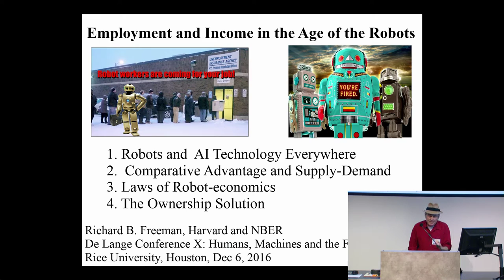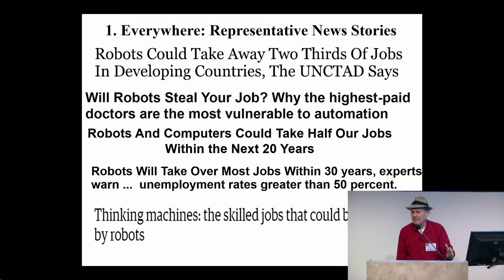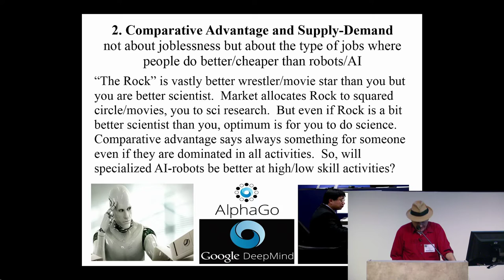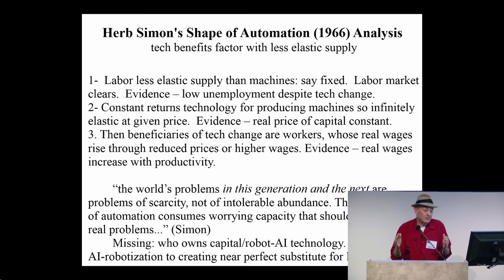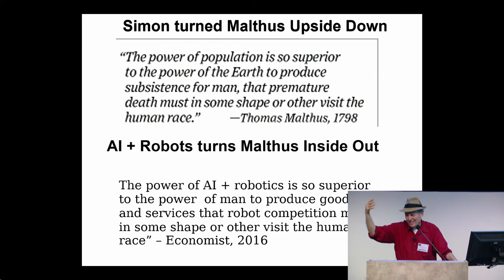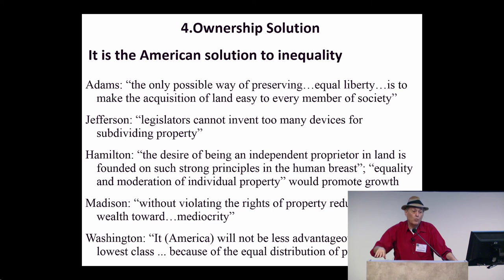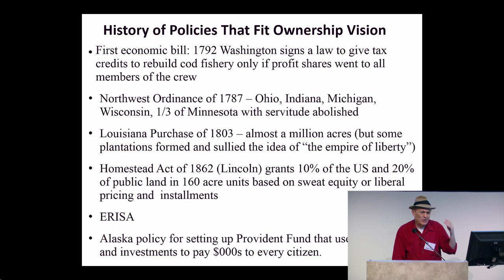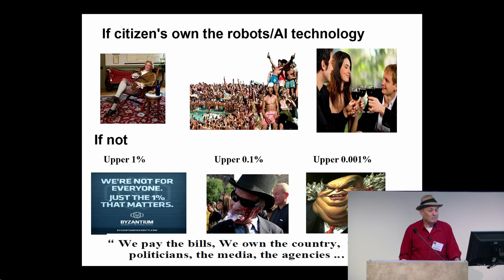Richard Freeman at De Lange Conference X - Humans, Machines and the Future of Work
Employment and Income in the Age of the Robots

Today's technology differs from past mechanization and automation. Robotics is based on learning algorithms that gives machines comparative advantage at human skilled and professional work, which quantum computing will intensify. The three laws of robo-nomics tell us the future of work in the age of the robots: 1:Robots will become increasingly better substitutes for people; 2:Technological advance will reduce the cost of robots and force down the wages of workers. 3: The share of income earned by robots will increase. With current unequal ownership of capital, the beneficiaries from robotic technology will be the few with great wealth. Had Isaac Asimov been an economist he would have reported in the "Handbook of Robotics” (56th Edition, 2058 A.D) that “Who owns the robots rules the world”. To assure that workers benefit from this technology we must spread ownership of capital to more people.